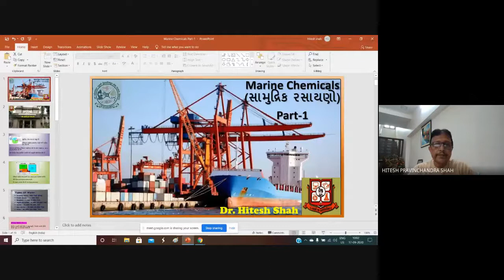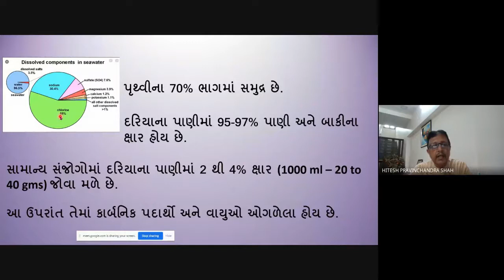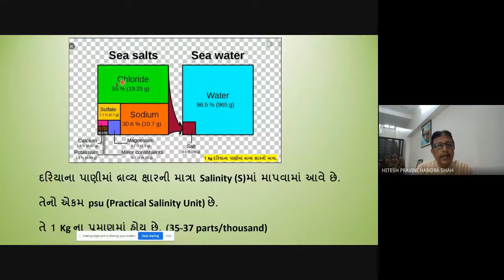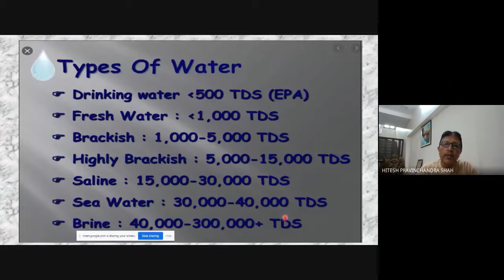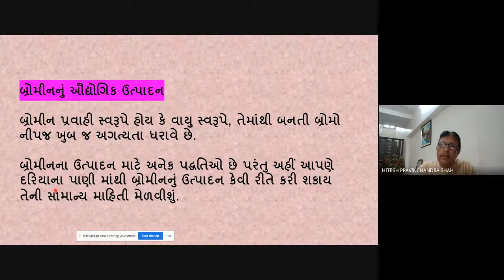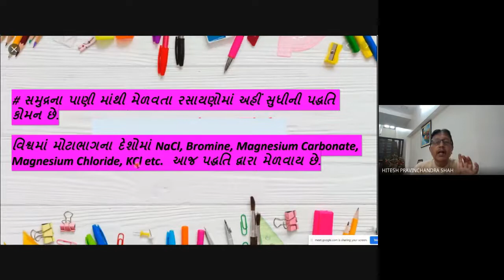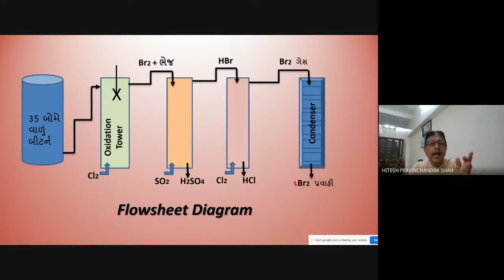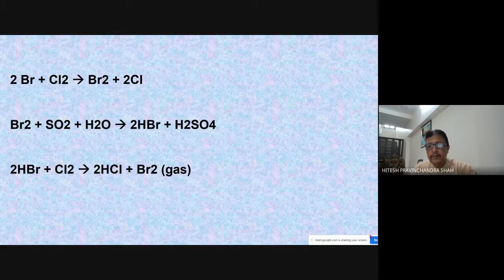Marine Chemicals Part 1 (Production of Bromine)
According to Syllabus of MKBU